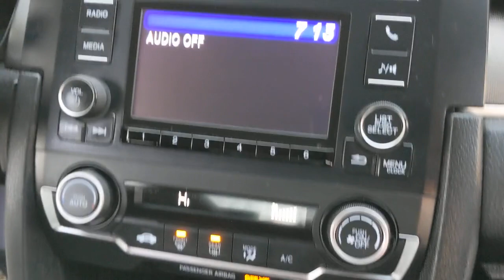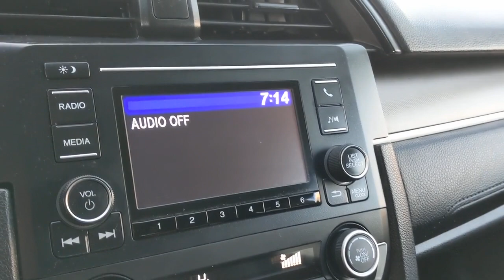2019 Honda Civic Los Angeles, Carson, Torrance, Culver City, Ingelwood, CA 30005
Crystal Black Pearl Used 2019 Honda Civic available in Los Angeles, California at Airport Marina Honda. Servicing the Carson, Torrance, Culver City, Ingelwood, CA area.

HondaTrue Certified Check out this low mile 2019 Honda Civic LX Crystal Black Pearl Carfax One-Owner & Clean. Priced below KBB Fair Purchase Price! 38 MPG Highway 4-Wheel Disc Brakes ABS brakes Brake assist Dual front impact airbags Dual front side impact airbags Electronic Stability Control Exterior Parking Camera Rear Forward collision: Collision Mitigation Braking System (CMBS) + FCW mitigation Four wheel independent suspension Fully automatic headlights Lane departure: Lane Keeping Assist System (LKAS) active Overhead airbag Passenger vanity mirror Radio: 160-Watt AM/FM Audio System Remote keyless entry Speed-sensing steering Steering wheel mounted audio controls Traction control.brHondaTrue Certified Details:brbr * 182 Point Inspectionbr * Transferable Warrantybr * Limited Warranty: 12 Month/12000 Mile (whichever comes first) after new car warranty expires or from certified purchase datebr * Roadside Assistancebr * Vehicle Historybr * Powertrain Limited Warranty: 84 Month/100000 Mile (whichever comes first) from original in-service datebr * Vehicles purchased within New Vehicle Limited Warranty period: extends New Vehicle Limited Warranty to 4 years*/48000 miles*. Roadside Assistance for the duration of the Certified Pre-Owned Limited Warranty. Up to two complimentary oil changes within the first year of ownership. SiriusXM 90-Day Trialbr * Warranty Deductible: $0brbrbrAirport Marina Honda! Excellent Selection of Used Vehicles Financing Options Serving Manhattan Beach Westchester Mar Vista Pacific Palisades Santa Monica Playa del Rey Beverly Hills Inglewood Malibu Venice Culver City Brentwood Westwood West Hollywood Bel Air Ladera Heights and El Segundo but all over Southern California and LA. ALL ADVERTISED PRICES EXCLUDE GOVERNMENT FEES AND TAXES ANY FINANCE CHARGES ANY DEALER DOCUMENT PROCESSING CHARGE ANY ELECTRONIC FILING CHARGE AND ANY EMISSION TESTING CHARGE.